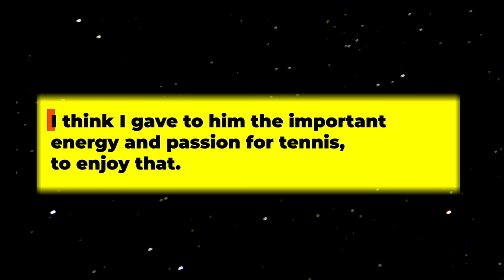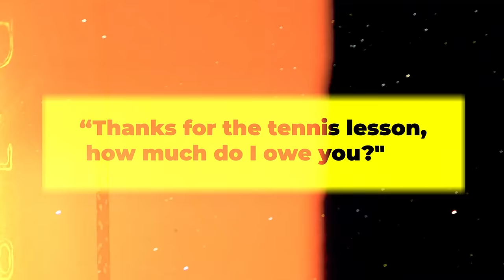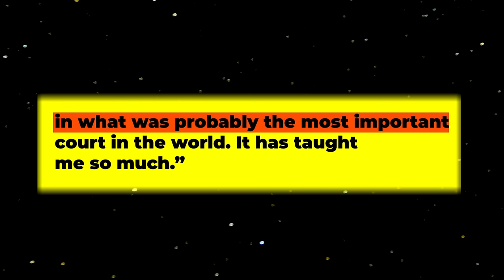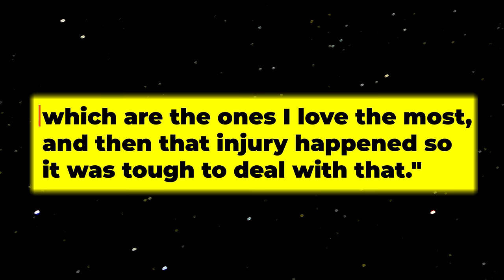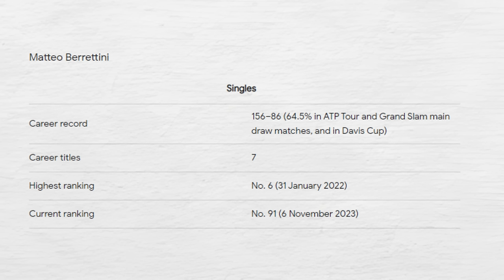The EPIC Rise and Fall of Matteo Berrettini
This video is about The EPIC Rise and Fall of Matteo Berrettini and what better way to begin than by journeying through his childhood when it all began. Well, it almost didn't begin as Matteo Berretini was not a fan of tennis despite coming from a household where tennis was popular. However, the player came to love the sport and he became something of a menace for opponents. However, things didn't go as plan and in this video on EPIC Rise and Fall of Matteo Berrettini we will tell you about how the player is at a crucial stage of his tennis career. Watch the video now, to learn about the player's journey. But before you do, tell us who you think is better. Rafael Nadal or Novak Djokovic.